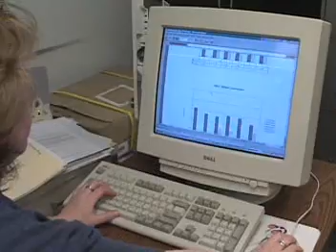Science Career: Environmental Scientist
Overview of Environmental Scientist career from the Department of Labor and Workforce Development. For use in Science Buddies Career Profiles.